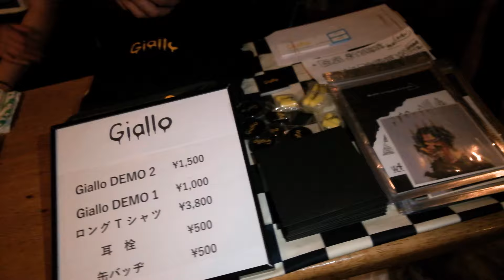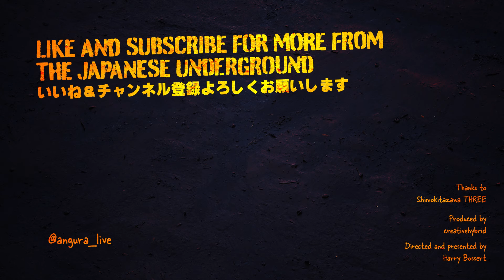Unearthing the Secret of Japan's Spookiest Band | Giallo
Welcome to the Japanese underground. In this episode, we meet Giallo, the spectre duo with a surprising motivation behind their spine-tingling rock show.

Japan is home to a rich and vibrant independent music scene. Hidden just out of sight of the mainstream, this subculture of innumerable talented acts and their passionate supporters is an unparalleled space for self-expression, creative experimentation, and unforgettable nights out. But despite its depth and quality, almost no one knows it exists.

In this documentary series, we shine a spotlight on the incredible creative talent found beneath the surface of Japanese culture. Come with us into the angura - the Japanese underground - to discover the best this community has to offer.